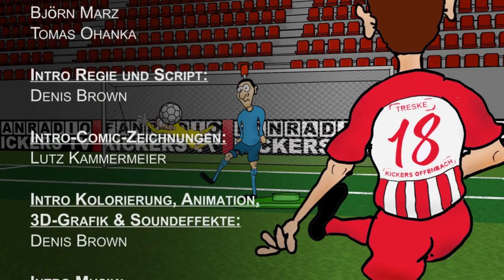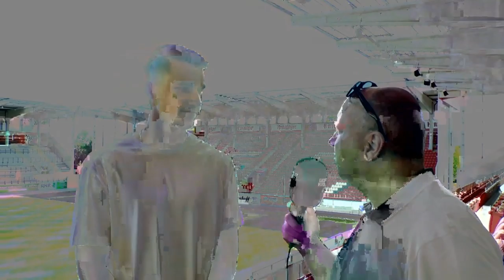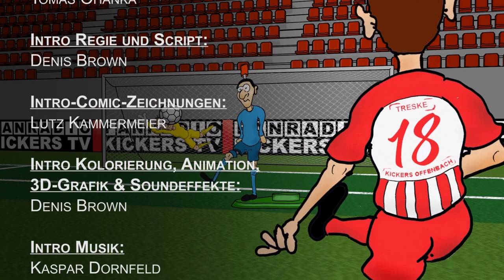U19-RELEGATION (HINSPIEL): SV 07 ELVERSBERG VS KICKERS OFFENBACH